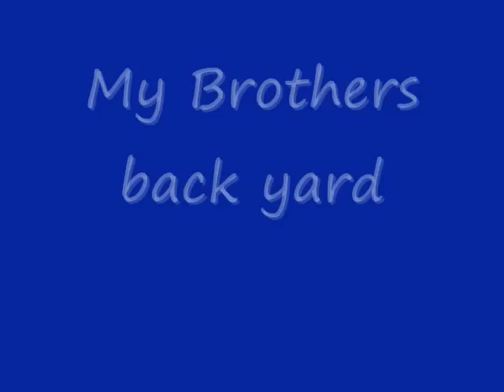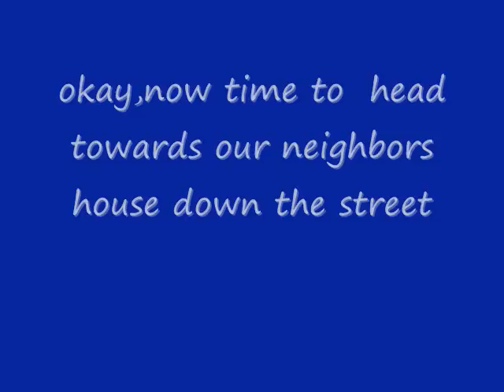More Flooding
Oh what a day.
Taken may 2nd